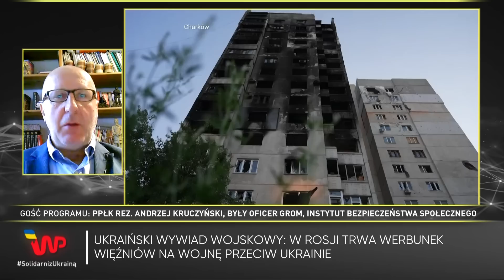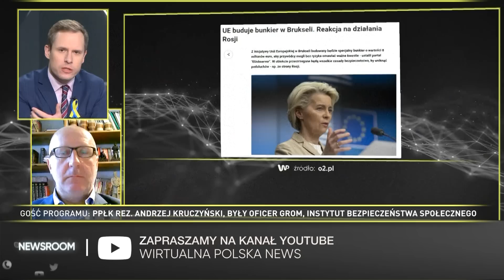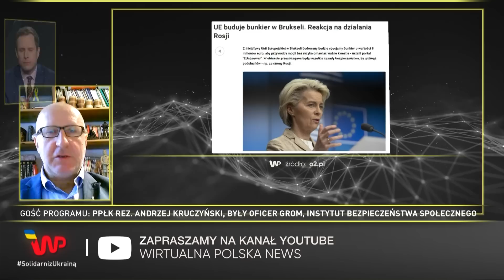Diametralna zmiana na froncie. Wojskowy zapowiada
– Obydwie strony potrzebują wytchnienia, takiej pauzy. To nie jest tak, że straty są tylko po stronie Federacji Rosyjskiej, ale także po stronie Ukrainy – skomentował przerwę w działaniach wojennych na froncie ppłk rez. Andrzej Kruczyński, były oficer GROM. Potwierdził, że wojska ukraińskie starają się odbudować swoje siły i zmienić jednostki na pierwszej linii frontu. – To na pewno nie sezon wakacyjny, tylko potrzeba, zdrowy rozsądek – podkreślił ekspert. Zaznaczył, że sytuacja powoli się zmienia, ponieważ do Ukrainy dochodzą dostawy broni. – To jest dopiero preludium do tego, co się wydarzy w najbliższych dniach – zaznacza, odnosząc się do płonących składów broni po stronie rosyjskiej. Wspomina, że w ostatnich dniach odnotowano ponad 30 ataków rakietowych na cele oddalone za linią frontu. – Nie jest tajemnicą, że Ukraina też coraz głośniej deklaruje, że przejdzie do ofensywy – dodaje ppłk Kruczyński. Gość programu "Newsroom" skomentował także próby zwerbowania nowych żołnierzy przez Rosjan. – To już jest desperacja – podsumował specjalista.